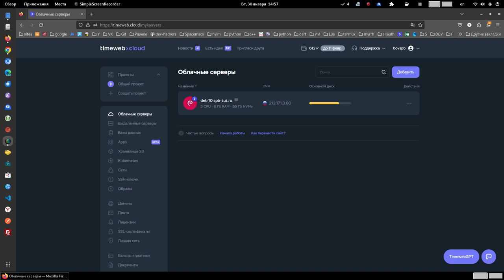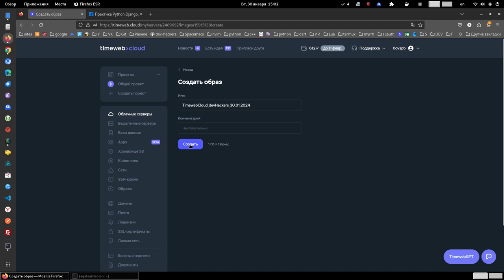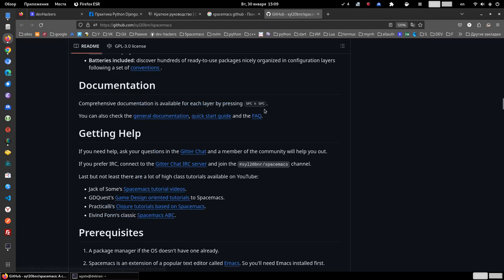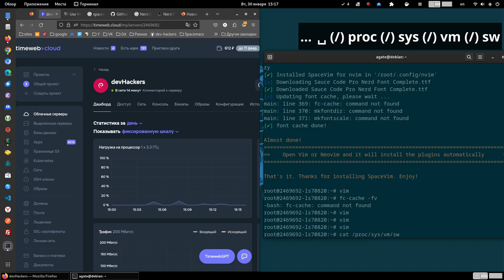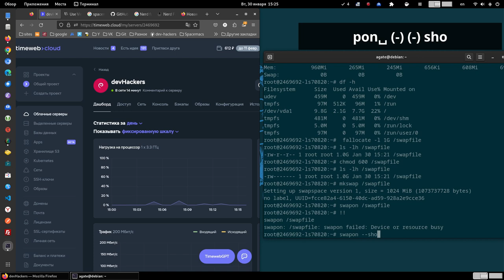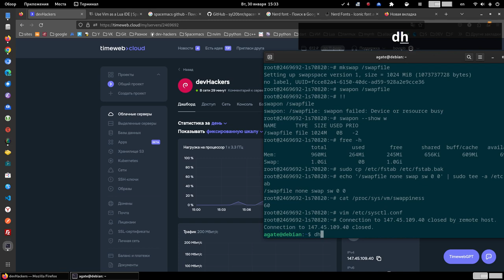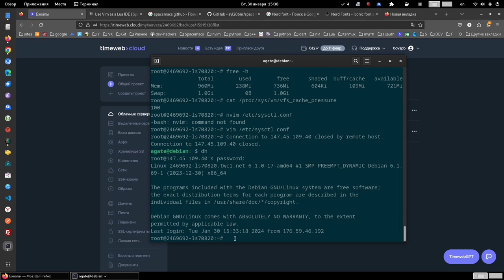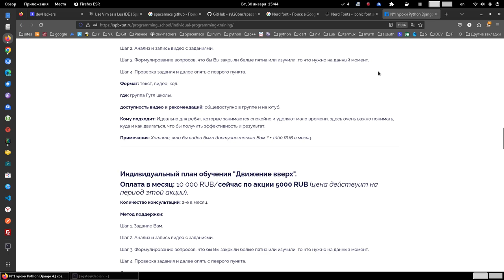При настройке сервера debian сделай это обязательно первым делом.(SWAP)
Перейдите на сервер

Уроки по настройке сервера